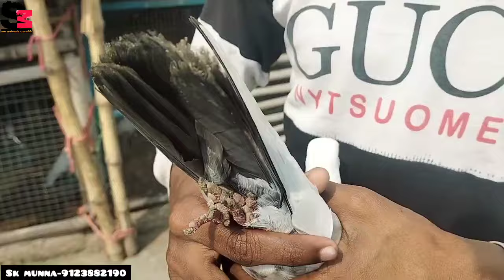hawrah,uluberia- high flying pigeon loft visit of Munna Bhai বাড়ির সমস্ত বেবি ও ব্রিডিং পেয়ার সেল।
your square. 👇

giribaz Madrasi video
high quality madrasi kabutar
tunnamant kabutar video
old bloodline kabutar video
uluberia pet market
uluberia pakhir hat
uluberia pigeon market
uluberia hat
indian kobutor market
kolkata gallif street pet market
dankuni pet market
pigeon
kabutar
kabootar
pigeons
pets
pets vlog
world top pigeons video
kabutar market
kabutar from
Kabutar lover
fancy kabutar market
chandipur pakhir hat video
chandipur recent video
chandipur pigeon market
cheppest market chandipur
bantola birds market
bantola birds market
chirampur bird's market new video
chirampur bird's cheppest market
chandipur hat cheppest seller
chandipur animal's market
uluberia pakhir hat

🌟🌟2024 বাম্পার অফার ।। এত কম দামে পাখি কেউ দিতে পারবেনা ।।সব ধরনের বিদেশি পাখি পাওয়া যাবে দাদার কাছে

🌟🌟. রাবন রথ উপলক্ষে পাখির মেলা

হাই বন্ধুরা আমি সাদ্দাম তোমাদের ছোট ভাই কেমন আছো। আশা করি সবাই ভালো আছো। আমি আমার এই চ্যানেলের মাধ্যমে নিয়মিত নানান রকমের বার্ডস রিলেটেড ভিডিও আপলোড করে থাকি।
 আর হ্যাঁ বন্ধুরা, তুৃমি চাইলে তোমার ফার্মের ভিডিও আমার চ্যানেলের মাধ্যমে সবার সঙ্গে শেয়ার করতে পারো।
কোনো বন্ধুরা নিজের ফার্মের ভিডিও শেয়ার করতে চাইলে আমার সঙ্গে যোগাযোগ করতে পারো.